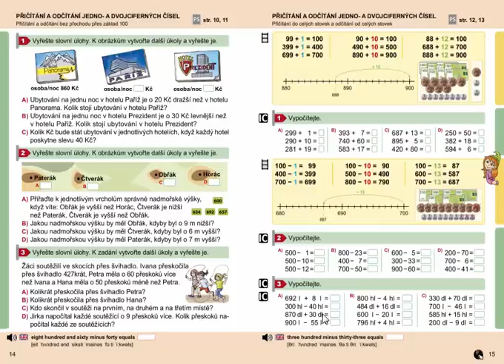Přičítání do celých stovek a odčítání od celých stovek, Matýskova matematika 8. díl, str. 15, cv. 3